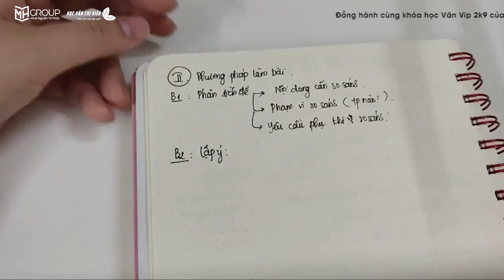NGỮ VĂN 9 NÂNG CAO: PHƯƠNG PHÁP LÀM NGHỊ LUẬN VĂN HỌC DẠNG ĐỀ SO SÁNH || HỌC VĂN CHỊ HIÊN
So sánh là một trong những dạng đề quen thuộc. Chắc hẳn các em đã từng bắt gặp những đề bài như "Cảm nhận của em về hình tượng người lính trong bài thơ "Đồng chí" của Chính Hữu và "Bài thơ về tiểu đội xe không kính" của Phạm Tiến Duật". Đặc biệt với các bạn trong đội tuyển Học sinh giỏi, việc hiểu và biết phương pháp làm bài cho dạng đề này lại là điều vô cùng quan trọng. Phương pháp ngày hôm nay của chị sẽ giúp các em "vượt ải thành công" cho dạng đề này nha!